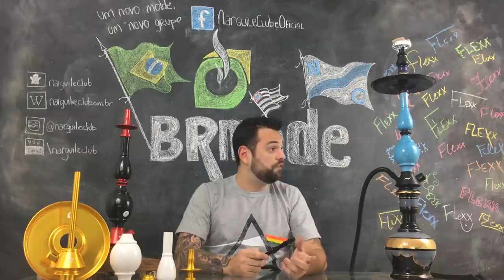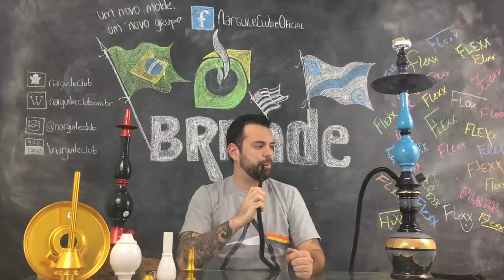BRmade - Flexx HOOKAHVIEW 02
Nosso novo grupo no Facebook!